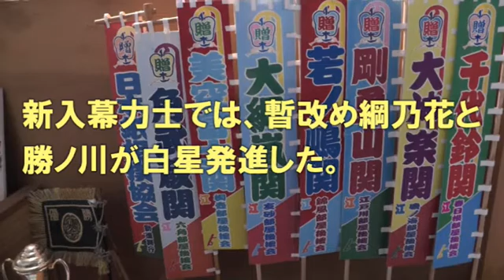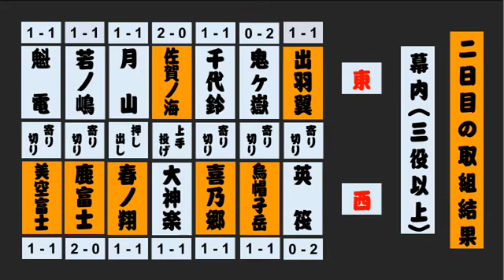紙相撲ダイジェスト（日本紙相撲協会：第156回本場所 二日目）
■紙相撲資料館（日本紙相撲協会の番付、星取表、紙相撲新聞はこちらからご覧ください）